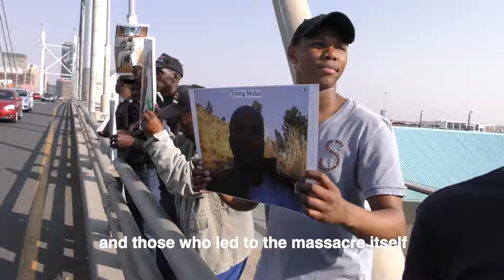Marikana Commemoration vigil at the Nelson Mandela Bridge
Civil society groups held a vigil on the Nelson Mandela Bridge in Johannesburg CBD to commemorate six years after the brutal shooting of 34 protesting mineworkers.